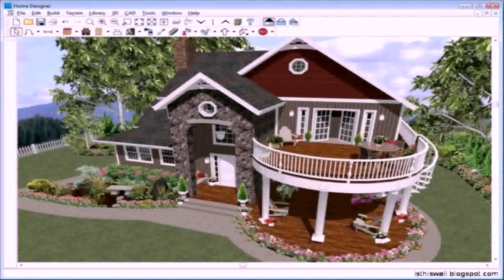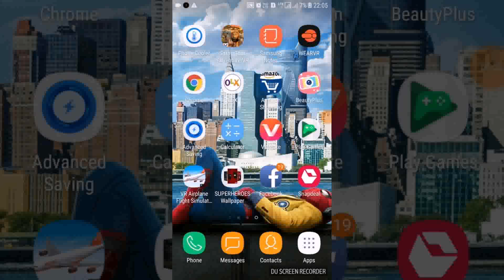Home Design 3d 4 1 2 Gold Apk